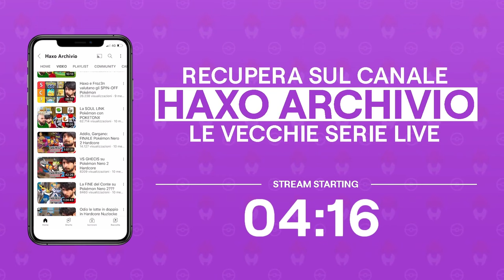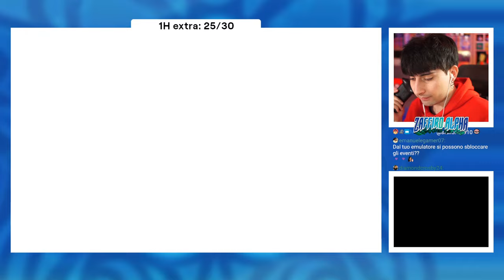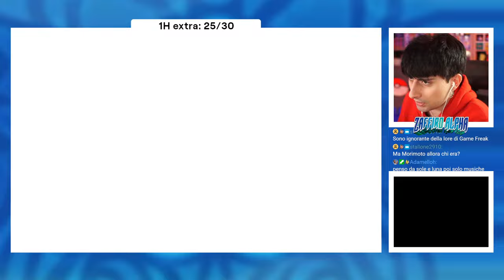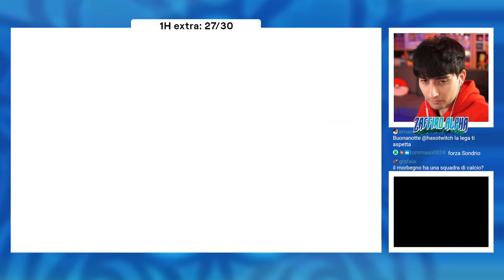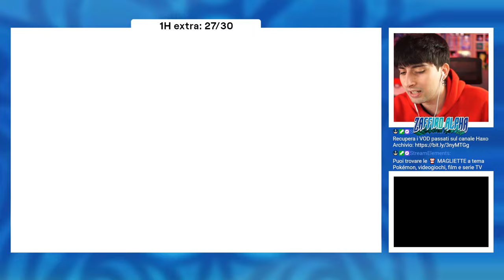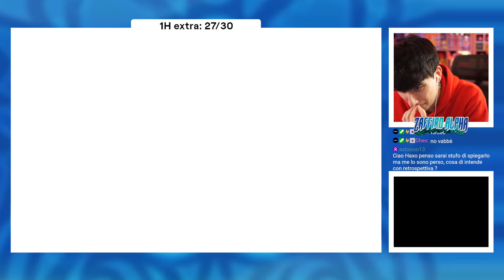HaxoTwitch: RETROSPETTIVA Pokémon Zaffiro Alpha #06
Seguimi in LIVE da lunedì giovedì alle 21:00! 👇🏻